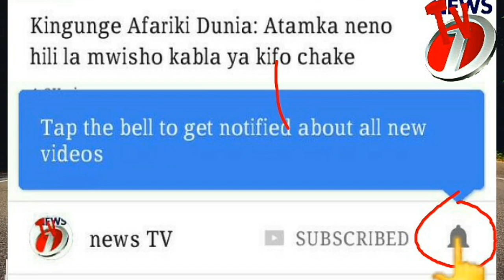Aliyefukuzwa na Diamond alamba shavu kwa Harmonize